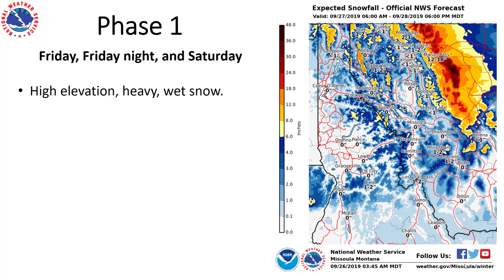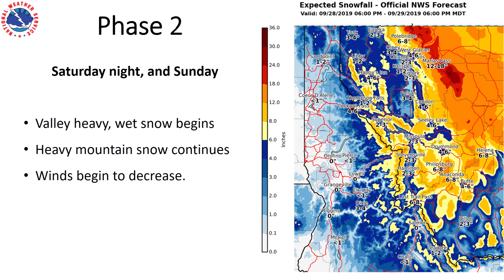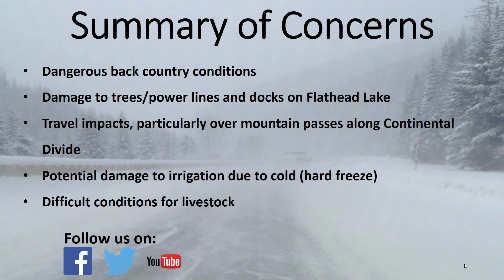Early Season Winter Storm Highlights